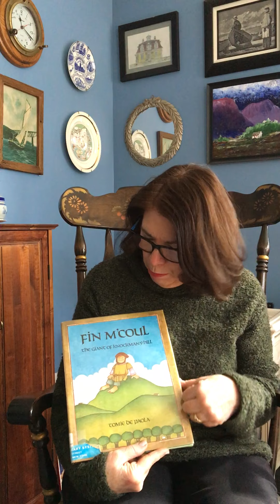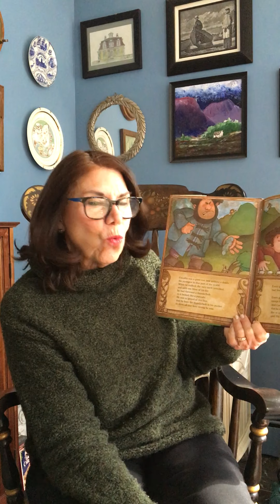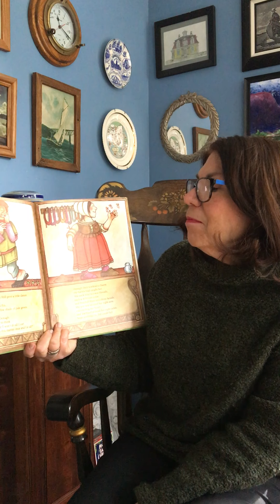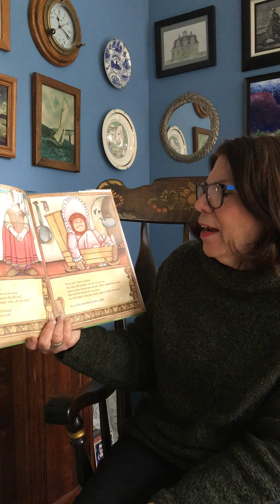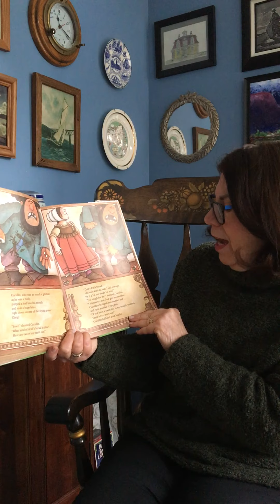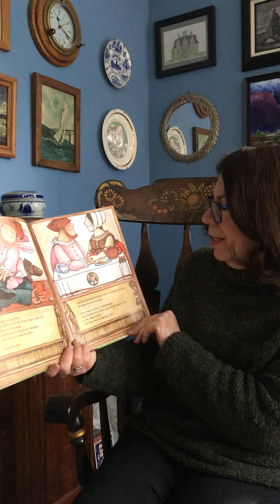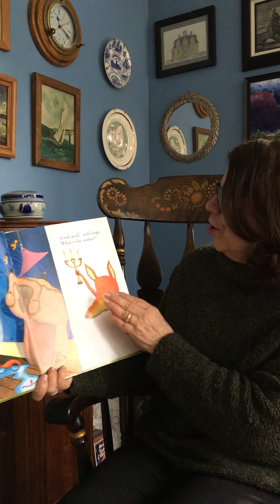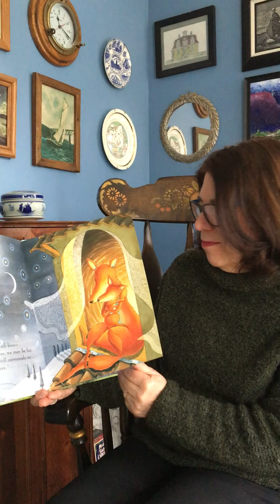Storytime with Mrs. Merry, March 23, 2020 (Fin M'Coul & No Matter What)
Mrs. Merry reads Fin M'Coul by Tomie dePaola and No Matter What by Debi Gliori.